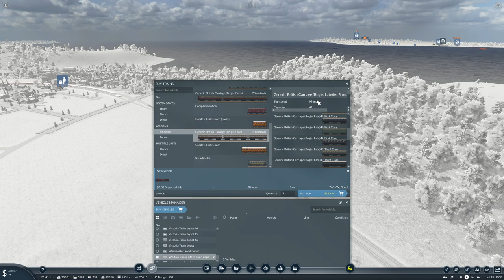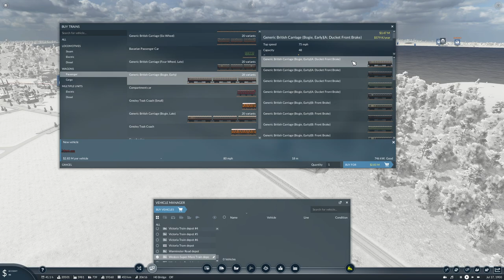Transport Fever 2 - Series 3 - UK - EP51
Welcome to Series 3 for Transport Fever 2, in this episode we Trains a Buses to our route to Weston-Super-Mare.